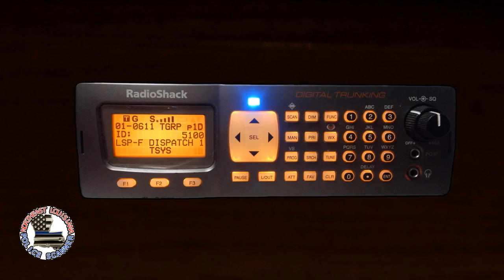State Trooper Not-A-Pursuit - April 23, 2024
On the afternoon of April 23rd, 2024, a Louisiana State Police trooper assigned to Troop F (Monroe) attempted to stop a Toyota Tacoma pickup truck for an unspecified reason, in the city of West Monroe. The driver did not stop, but turned his hazard flashers on and waved out of the window as if to let the trooper know there was a reason he wasn't stopping. The driver continued for approximately 1 mile, leading the trooper on a slow-speed pursuit before pulling into the animal hospital. As it turned out, the driver was trying to get his sick or injured pet to the animal hospital. The trooper quickly let the driver go with only a citation - which is somewhat surprising given Troop F's documented history of being unreasonably and criminally violent with pursuit suspects.